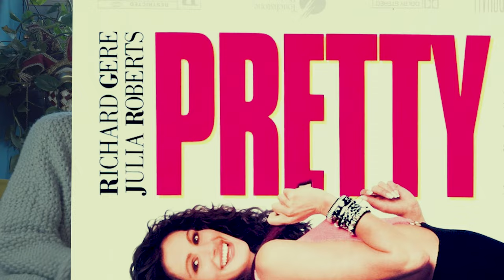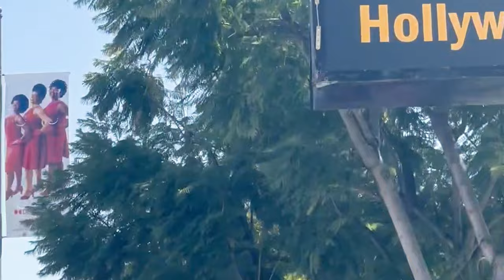PrettyWoman-Critique.TabithaDavis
My Two Cents about a 1990 Classic.